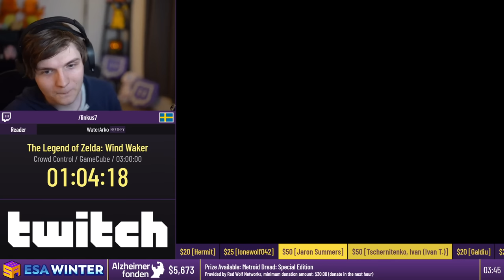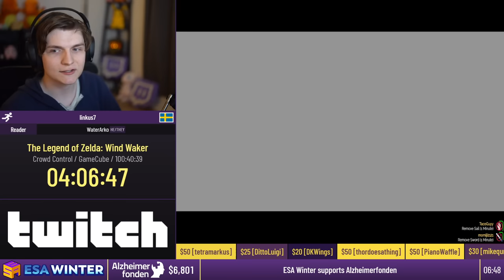The Legend of Zelda: Wind Waker [Crowd Control] by linkus7